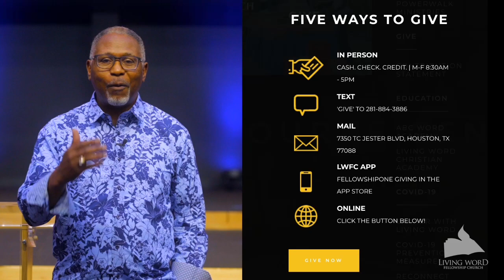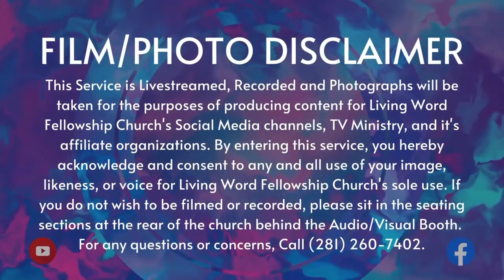Donkeys or Elephants?? (October 27, 2024)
Donkeys or Elephants?? (October 27, 2024) Follow along with Dr. Paul Cannings' sermon notes